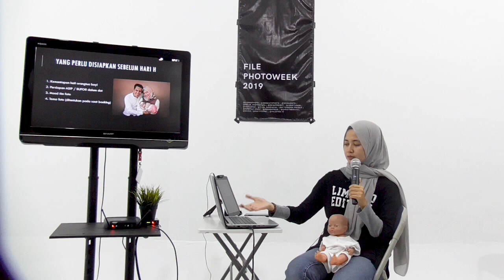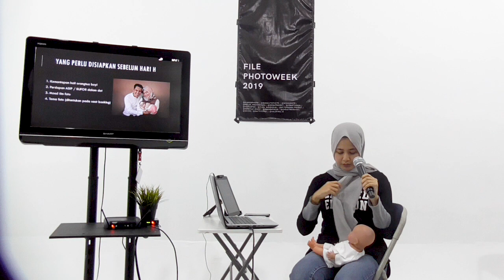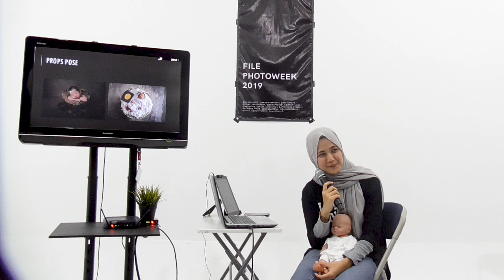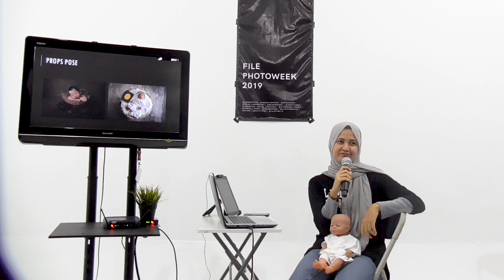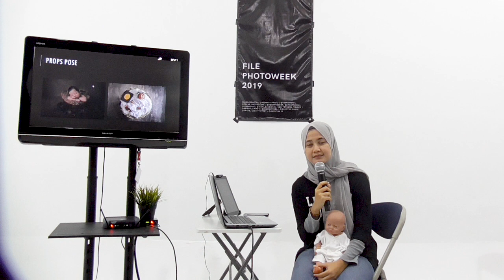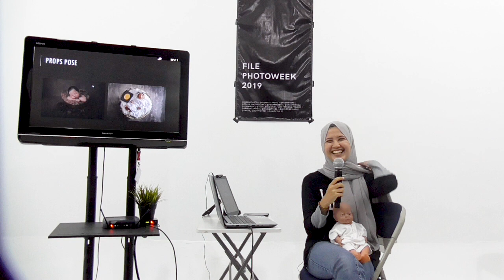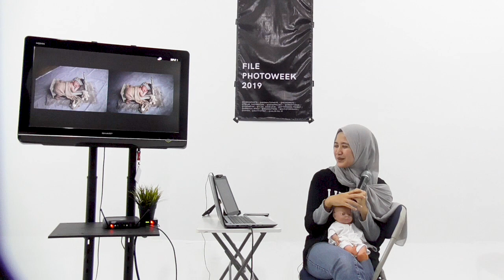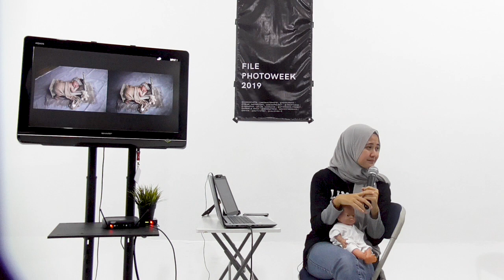IRMA ATTAMIMI - NEWBORN PHOTOGRAPHER [FILE PHOTOWEEK 2019]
Trend foto newborn di Indonesia berkembang pesat banget di beberapa tahun terkahir. Irma Attamimi (@irmattamimi) bakal sharing tentang tantangan dan keseruan motret newborn. Kita cari tau yuk, gimana tips pose buat bayi biar betah, properti foto yang sering dipakai dan dapetinnya, juga yang pasti tips dapetin klien.

File Photoweek adalah event tahunann yang diselnggarakan oleh File sejak tahun 2017. Merupakan rangkaian lima hari acara yang berisi sharing session fotografi dan bisnis dengan narasumber fotografer profesional dari berbagai keahlian.

File Photoweek 2019 pada 15-19 Mei 2019 lalu diikuti peserta offline ekslusif sebanyak 20 orang dan diakses live streaming oleh puluhan peserta premium dari berbagai kota di Indonesia.

Kini sebagian kelas File Photoweek 2019 dapat disaksikan secara gratis di channel Youtube Fileindonesia.

Belajar Bisnis Fotografi

- Workshop Shots For Her Beauty Headshsot & Beauty Portrait - (hubungi 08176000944)
- Workshop Photography Business Accelerator - (hubungi 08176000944)